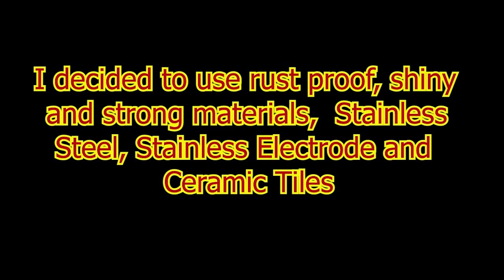Usapang Bulaklak fin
Flower Rack is very demand today. I made one which is a little bit beautiful strong and rust proof. Very awesome, please watch.